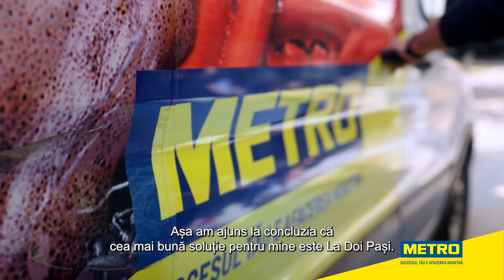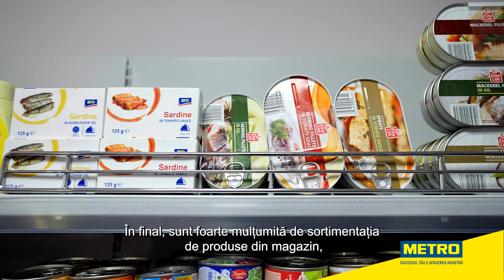LaDoiPași Chiajna - Transformă-ți magazinul simplu și rapid. Vezi rețeta de succes